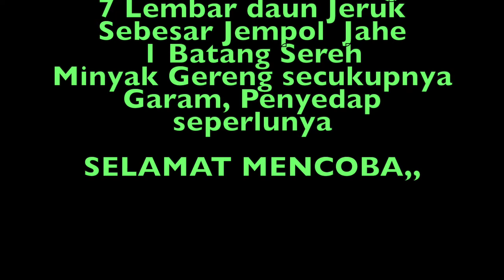Buat Pampis/Ikan Tuna/Pake isi Kue Panada and Kue Lalampa